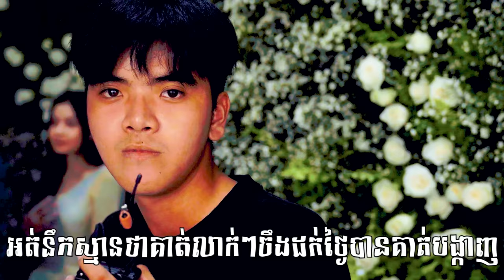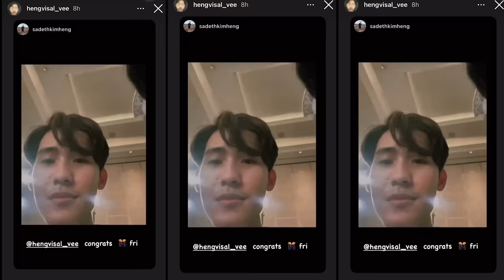សួរសំណួរ ក្នុងថ្ងៃភ្ជាប់ពាក្យ បងសាល និង​ បងស្រីនា